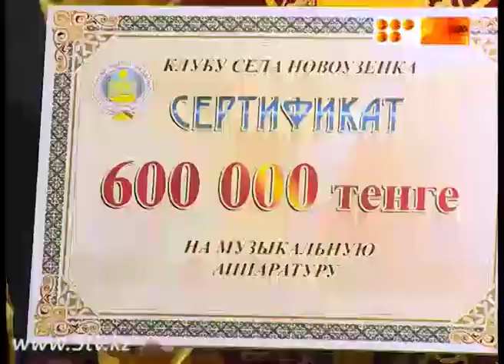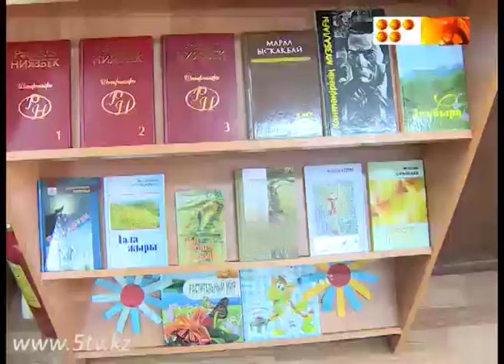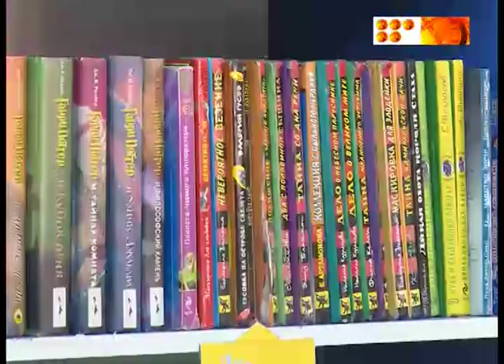Новый очаг культуры появился в селе Новоузенка